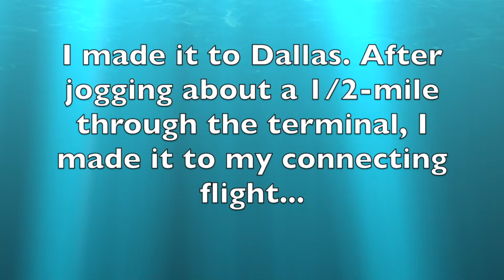What to Do When Circumstances are Out of Your Control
Unexpected events will probably occur at nearly every event where you speak.

How you handle these can make or break the success of your event.

This video offers insight into how to handle these situations.

Have a question about speaking?  Type it in the comment box.